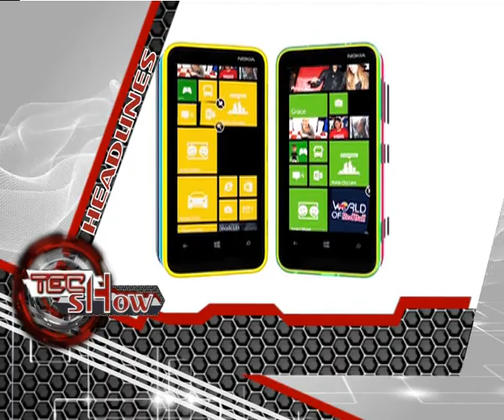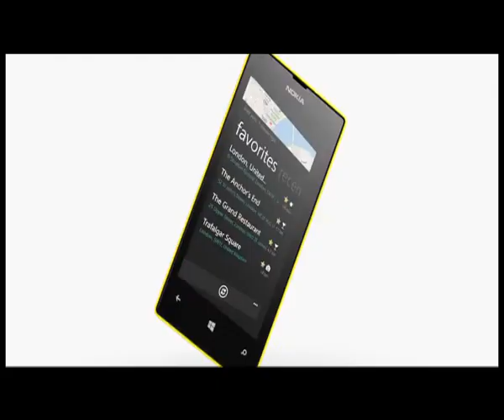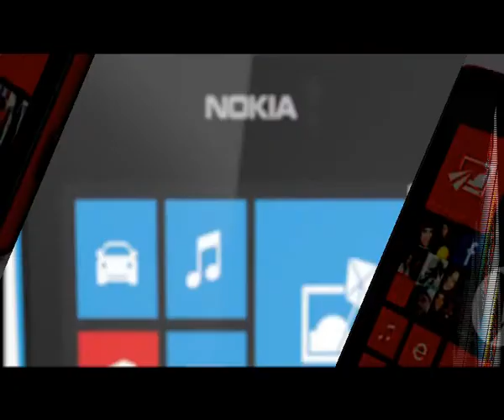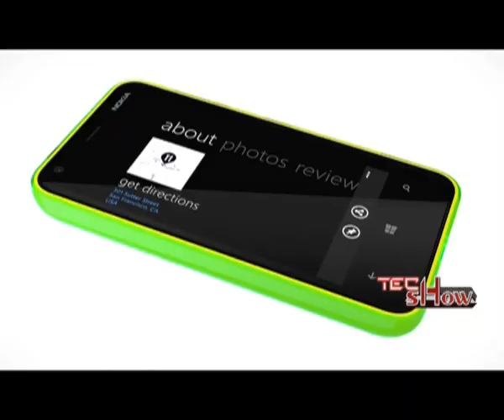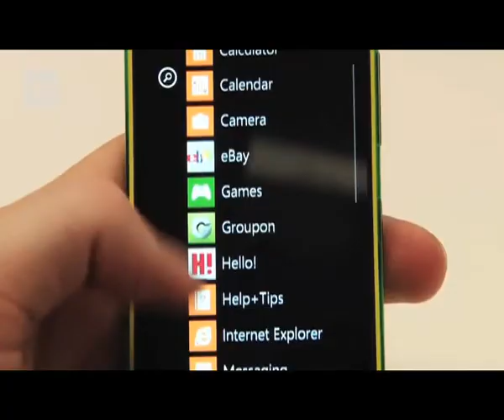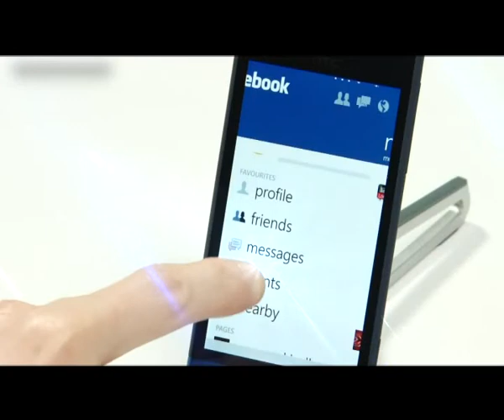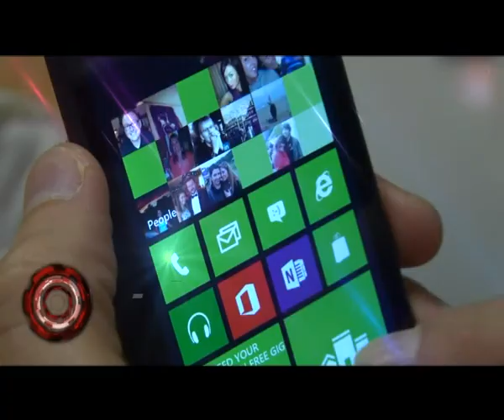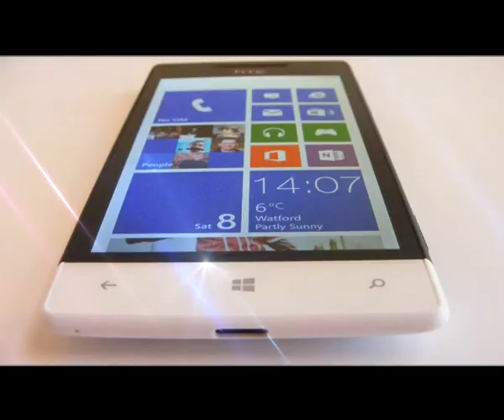TECH SHOW WINDOWS PHONE SPECIAL , NOKIA LUMIA 520&620,HTC 8S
t's an initiative from Pearls NCR , A Gadget Based Program "TECH SHOW" which is Hosted By RISHABH DANG..

Which windows phone will suit you, for that
Specification review of WINDOWS PHONE, NOKIA LUMIA 520 &620 with HTC 8s... in hindi...

You Can watch the program at 5:30pm Saturday& Sunday only on
PEARLS NCR (Sister concern channel of P7 news)

GFX - Lovelish Menra
Editor- Umesh